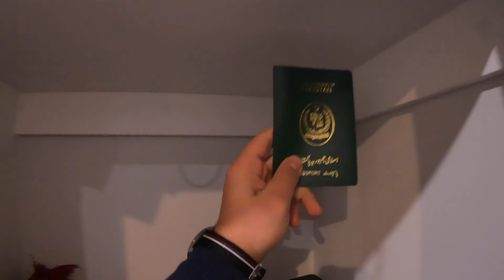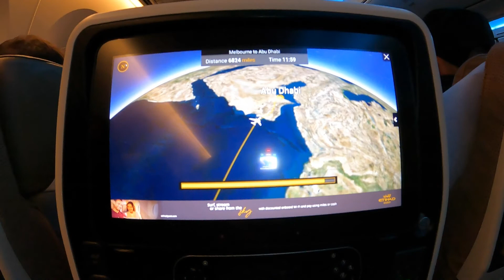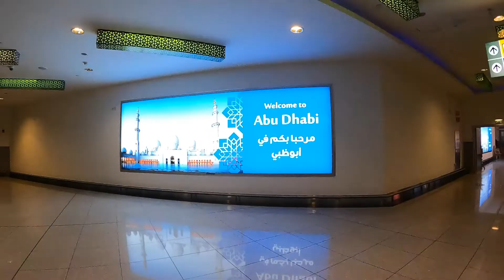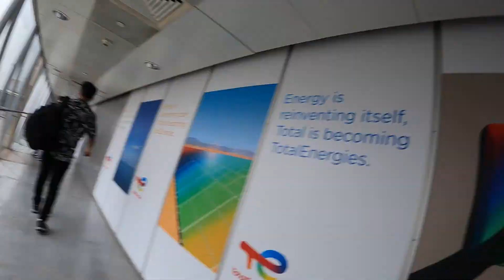Back to PAKISTAN after 3 years | vlog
tou baat kuch youn hai

this is our journey to Pakistan after 3 years staying in Australia